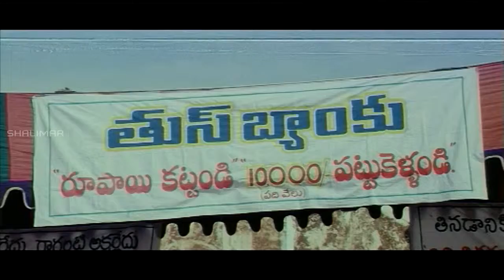Bangaru Konda Movie || Rishi Fools M.S Narayana Comedy Scene || Shalimarcomedy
Bangaru Konda Telugu Movie Comedy Scenes : Starring  Rishi, Navneet Kaur. Directed by Kolla Nageswara Rao. Produced by Srinivasa Rao.